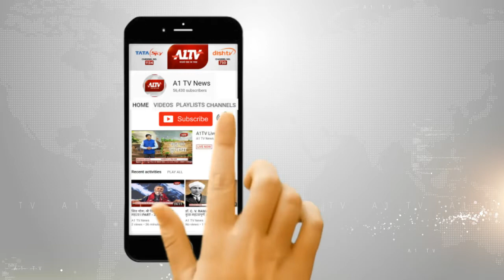ब्यावर में श्रीयादे माता की जयंती पर निकाली शोभायात्रा